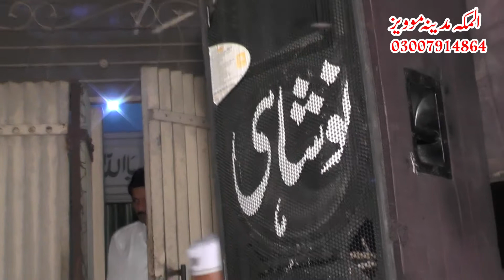Talib hussain chishti=mew Naat 2021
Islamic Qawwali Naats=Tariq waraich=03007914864